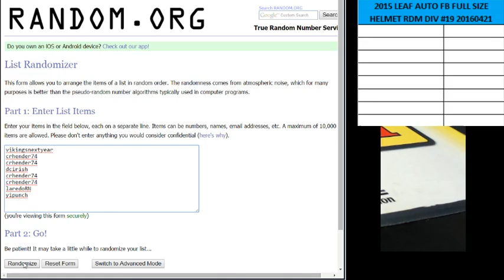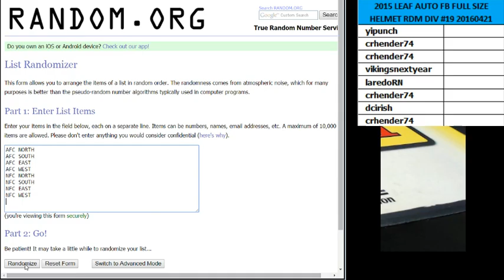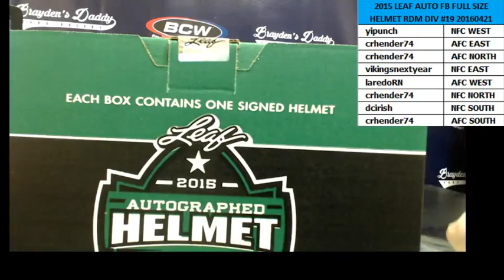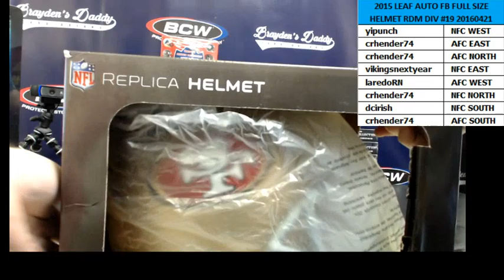2015 LEAF AUTO FULL SIZE FB HELMET 1 BOX RDM DIV BREAK #19 APRIL 21, 2016